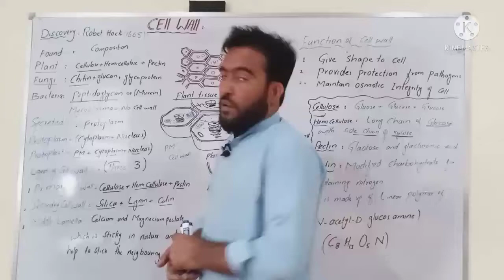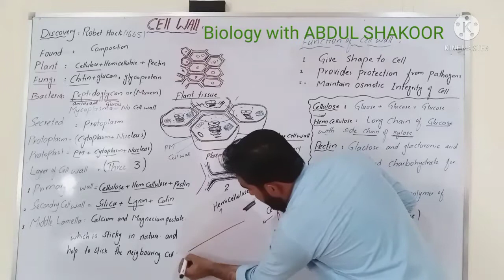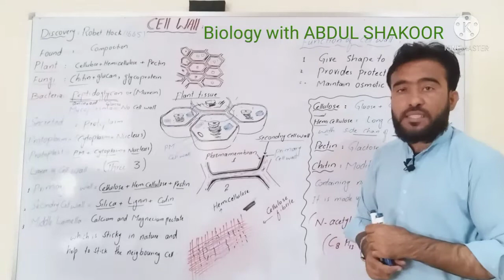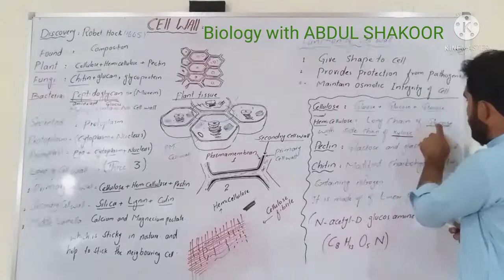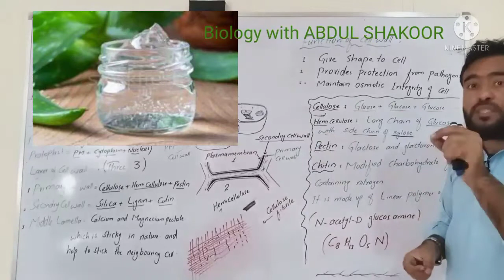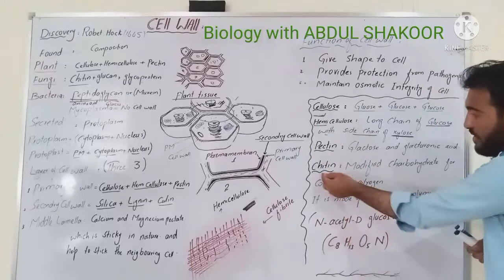cell wall middle lamela and their composition for 9 and 11 classes urdu/indi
cell wall, specialized form of extracellular matrix that surrounds every cell of a plant. The cell wall is responsible for many of the characteristics that distinguish plant cells from animal cells. Although often perceived as an inactive product serving mainly mechanical and structural purposes, the cell wall actually has a multitude of functions upon which plant life depends. Such functions include: (1) providing the living cell with mechanical protection and a chemically buffered environment, (2) providing a porous medium for the circulation and distribution of water, minerals, and other small nutrient molecules, (3) providing rigid building blocks from which stable structures of higher order, such as leaves and stems, can be produced, and (4) providing a storage site of regulatory molecules that sense the presence of pathogenic microbes and control the development of tissues.